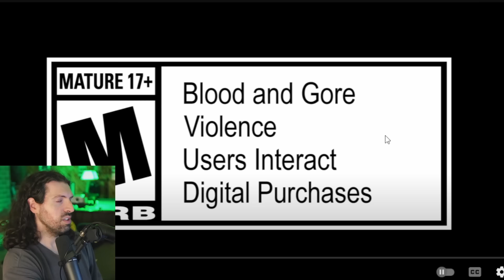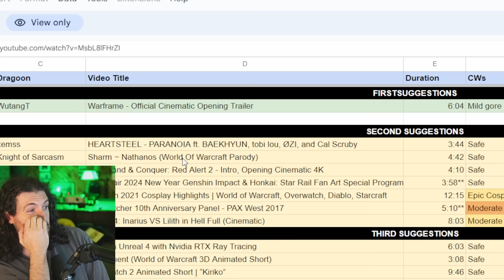Masterful! Warframe Opening Trailer Reaction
Warframe Opening Trailer Reaction !! Watching this epic Warframe trailer for our Dragoon Tier Member Thomas Toft as their video choice!